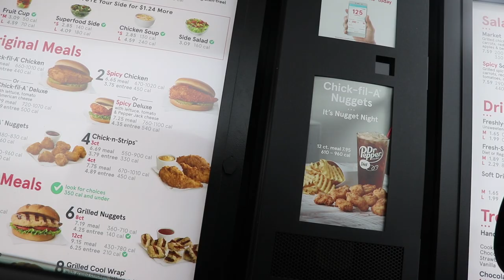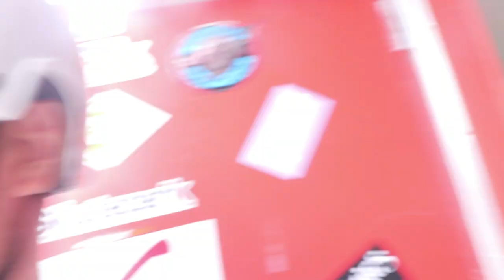My FIRST Vlog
Hey guys follow me in my fundoings of a normal friday love you